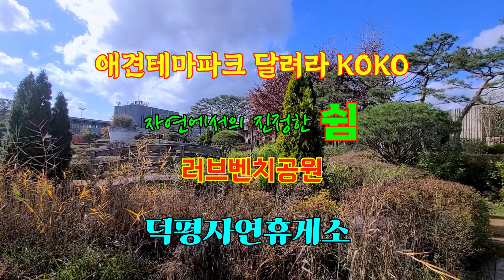애견테마파크 덕평자연휴게소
휴게소 테마 : 러브벤치공원, 달려라 KOKO

덕평자연휴게소는
넓은 공원이 있는 “자연”이라는 컨셉과
수도권(서울/경기권)과 인접하여,
가족&연인 고객들이 주로 이용하는 특성을 반영하여
강아지파크와 사랑을 주제로한
“러브벤치”를 설치하였다.
특히 사회계층 변화와
더불어 반려견 동반고객이 증가함에 따라,
휴게소내 강아지 진입이 불가능한 것을 착안하여
반려견 고객과 앞으로 반려견을 키우고 싶은 고객까지
함께 즐길수 있는 공간이다

애견테마파크 ‘달려라 KoKo’

국내 최초 애견테마파크로
애견에 대한 기원, 역사, 특징 등을 배우고,
독스포츠(Dog Sport) 공연도
관람할 수 있는 ‘애견체험 학습장’,
함께 온 애견과 함께 목줄을 풀고 자유롭게 뛰어 놀고,
휴식을 취하며, 스트레스를 풀 수 있는
프로그램 등을 이용할 수 있는
‘친환경 애견놀이터’가 있다.

러브벤치 공원
“사랑”을 주제로 다양한 이색 러브벤치 13종이
휴게소 전역에 설치되 있어
가족/연인들의 포토존으로 활용되고 있으며,
찾아가는 재미를 선사하고 있고,
야외폭포 중앙에 러브가든을 조성해
아름다운 풍경을 제공하고 있
다.

덕평 자연 휴게소는
인간과 자연을 중심으로
마음까지 편안하게 해주는
친환경적인 휴게공간을 창조하여
다시 찾고 싶고, 머물고 싶고,
꼭 한번 둘러보고 싶은
생활 휴식공간으로 다가오고있
다.
편의와 환경의 소중함을 최우선에 두고
인간의 삶 중시와 자연과의 조화를 근간으로 하여
사람, 자연, 공간이 함께하는 맛과 미소의 공간,
고객과 함께하는 문화와 환경이
숨을 쉬는 새로운 휴게소를 가꾸어
최고의 가치를 제공하고
자아실현의 장을 만들어 가고자 조성되었다.